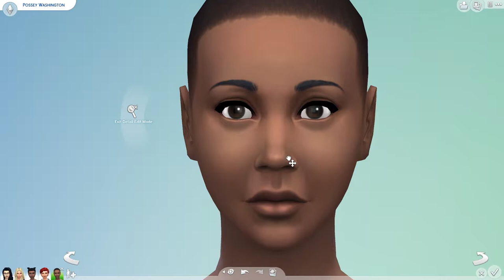TS4 - OITNB series - Ep 5: Making Poussey Washington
Poussey Washington (Samira Wiley) also entered the original family, which was later on altered. (I am aware I spelled her name wrong, actually 2 times because I corrected it wrongly again later). I decided to upload the first household so that the development of the characters who made it to the final play can be seen.